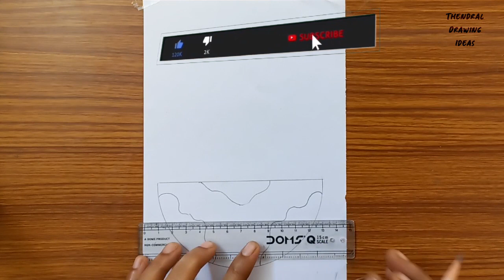how to draw we need food not tobacco / World anti tobacco day poster drawing / no smoking easy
Used materials -
Doms colour pencil,
Camel oilpastel
Black sketch
Black Pen

II Thendral drawing ideas II